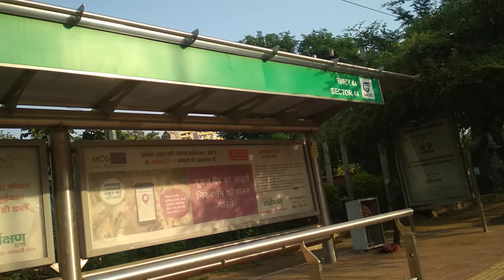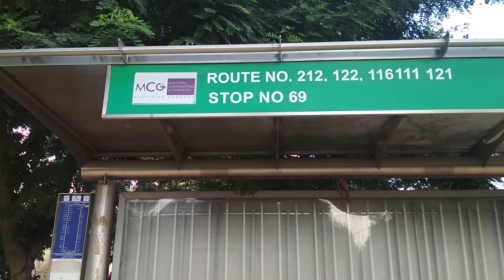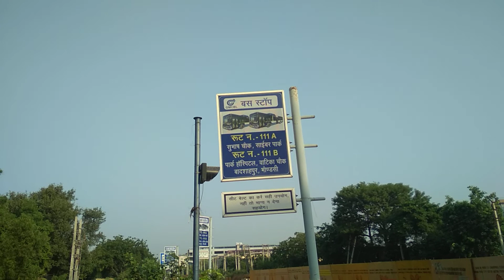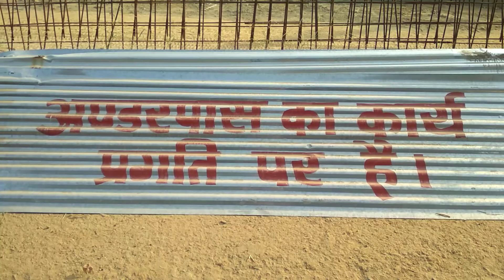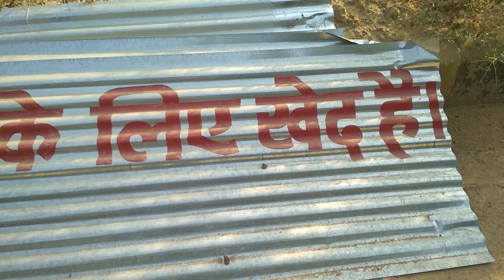SUBHASH MARG TO HUDDA CITY CENTER (Metro Station) TO UNDERPASS & THE WAY TO LEASURE VALLEY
METRO STATION,
UNDERPASS
NETAJI SUBHASH MARG
VILLAGE JHARSA
GURGAON